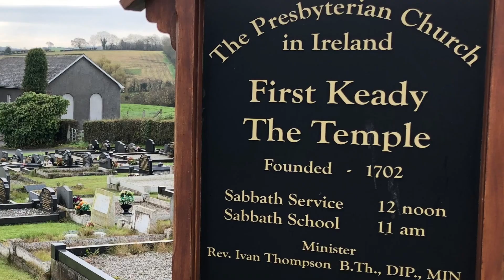The Temple - Keady 1st Presbyterian Church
Photos by JOHN CARROLL